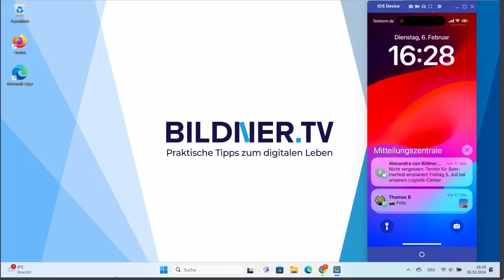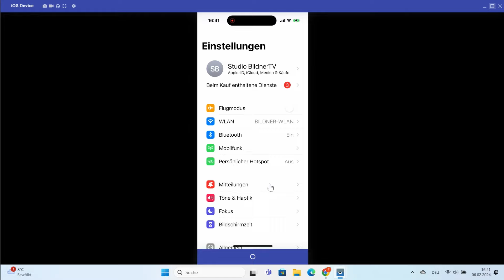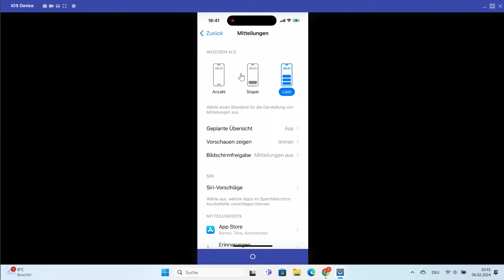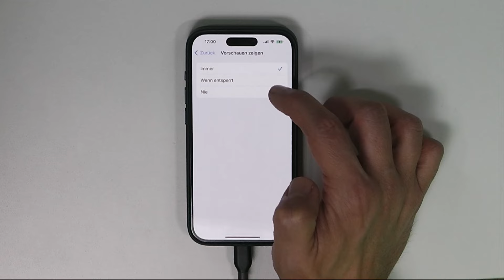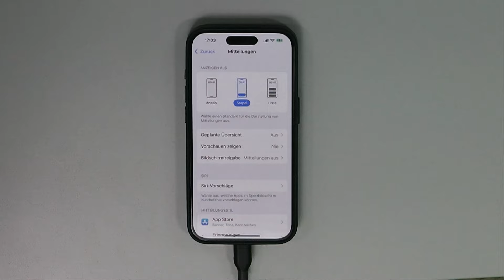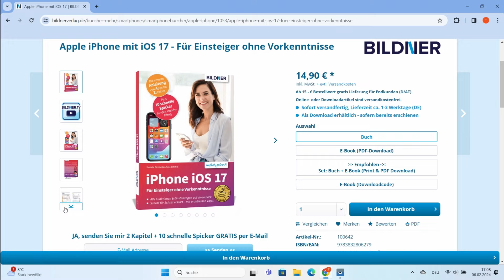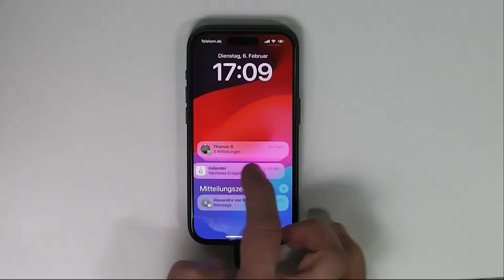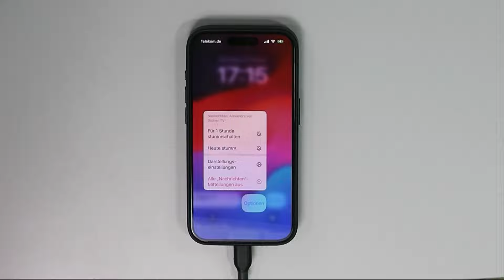iPhone iOS 17: In der Mitteilungszentrale alle News und Infos im Blick haben!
In der Mitteilungszentrale auf dem iPhone mit iOS 17 sammeln sich alle Mitteilungen, z. B. Nachrichten, Kalendereinträge, Termine und sonstige Hinweise. Wie Du sie verwaltest, siehst Du in diesem Tutorial!

Kapitel:
00:00 Intro
00:24 Überblick
01:26 Mitteilungsstil
06:14 Mitteilungszentrale bearbeiten
09:10 Outro